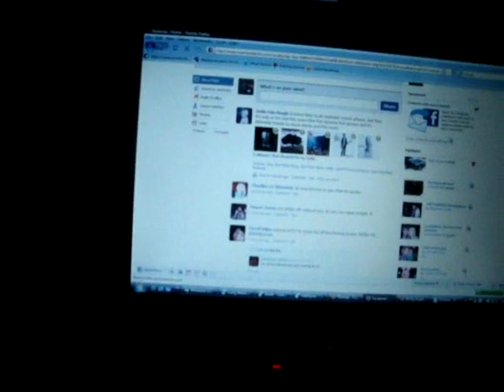Straight Lines Album Diary - Drums 1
Fun day at the studio